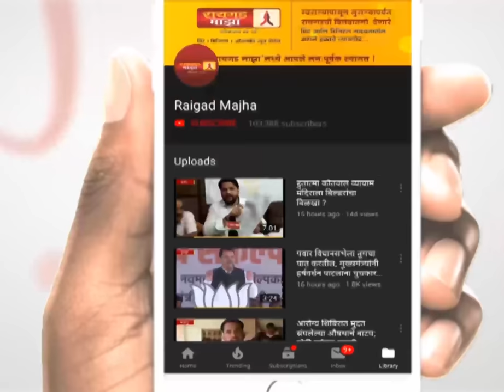स्टार प्रचारकांनी काढला महाराष्ट्र पिंजून; फडणवीस, पवार, मुंडे होते आघाडीवर